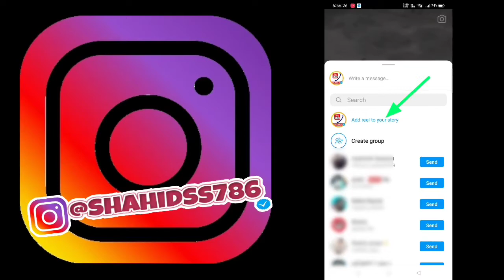reels video instagram story par share nahi ho rahi hai | insta story not share instagram story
Dosto is video me hamne apko bataya hai instagram story par reels video share kyu nahi ho rahi hai instagram back kyu ho jata hai ye problem kaise solve hogi